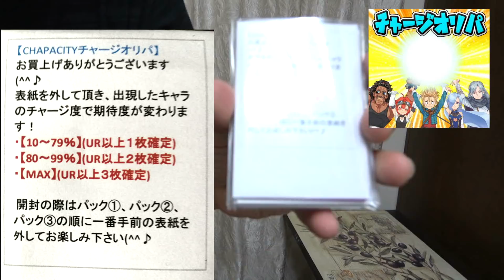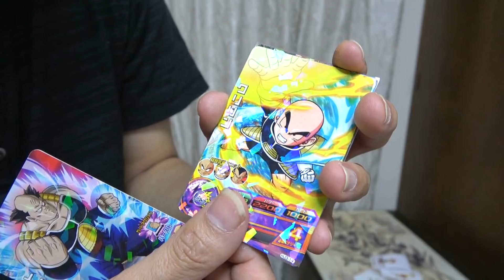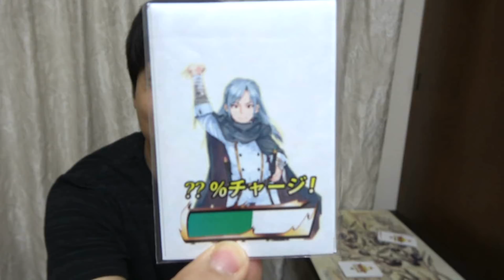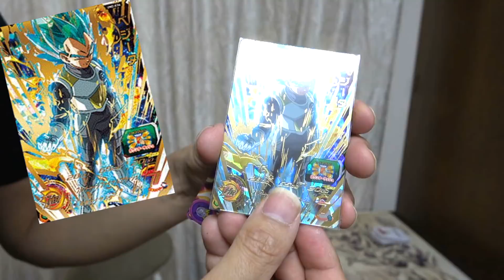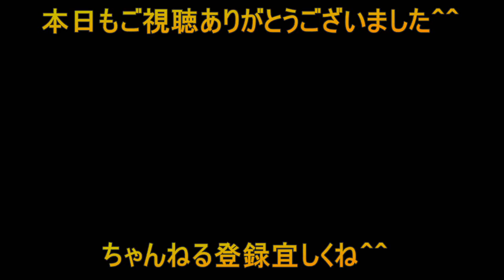SDBH 最新演出オリパｷﾀ━━━━ﾟ∀ﾟ━━━━!!演出がヤバい！！超ドラゴンボールヒーローズ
修正箇所あったので再アップですm(__)m
チャパシティさんの5000円新作オリパを買いました＾＾
結果どんな演出きてどんな結果になったのでしょうか！？

関連動画
射的で15個落とすまで終われま１０！姫路の浴衣祭りで射的に挑んだ結果がｗｗ
【SDBH】ハードオフの500円プロモパックにあのカード入ってたんだが！！　超ドラゴンボールヒーローズ

使用音楽
快適な暮らし
追いかけっこキャッハー